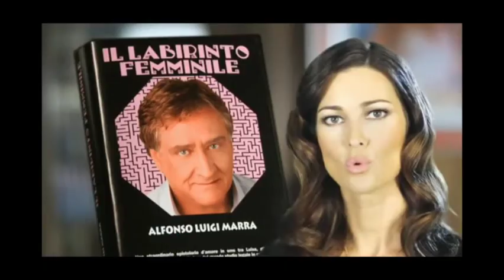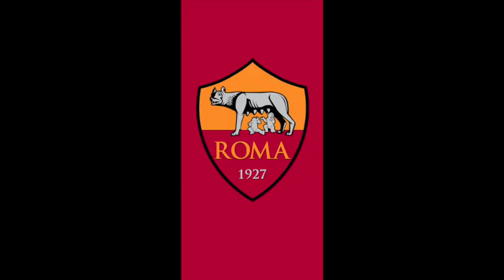MAKEOVER CHALLENGE Drag Race Italia S2E6 - Reference Check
In Episode 6, the queens face the makeover challenge in which they have to drag up some football players. The runway category is: Sporty Drag. The special guest judge for this episode is Italian actress Claudia Gerini.

LISTEN to Hello Queens! Il Podcast